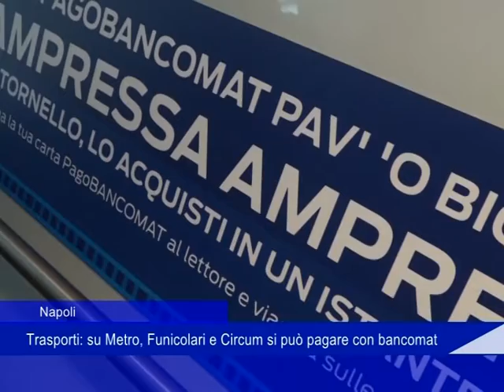Bancomat metro Napoli 8 Giugno